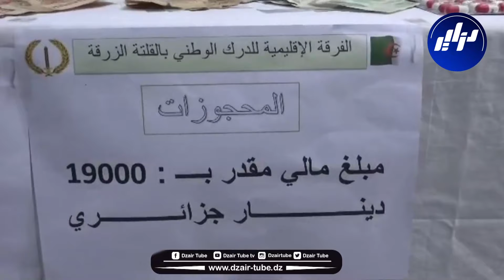شاهد..مصالح الدرك الوطني بسطيف تتمكن من توقيف شبكة إجرامية مختصة في المتاجرة بالمخدرات